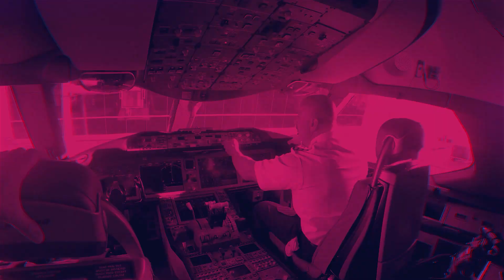Are You Ready For A Market CORRECTION?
I’m not going to say that there will be a market crash, but there’s definitely going to be a correction, just like we see it in any market. It’s inevitable and the best thing we can do is to prepare for it. Do you know what you’re going to do when the correction happens?

Watch this video so you can start preparing for the next cycle as early as today!

[00:00] Introduction
[00:35] What’s going to happen to the market?
[01:14] Why should you prepare for the next cycle?
[01:33] How can you prepare for the next cycle?
[02:13] Why do you need to be responsible with your money?
[02:53] What’s the importance of learning new skills and strategies?

Quotables

“I’m not gonna give some prophecy that it’s gonna crash, you know, fire and brimstone, it’s gonna be the end of the Earth - but I think it’s safe to say everything has a correction.”

“We are going to see a correction in this market just like we see it in any market.”

“You need to start preparing for the next cycle. This is not going to last forever.”

“When it starts becoming unobtainable for average people to either rent a place or buy a place, that is a sign. There are indicators that are telling you. The data and the numbers tell you the story.”

“The last cycle, I wasn’t prepared, I didn’t pay attention, and it ended up biting me very, very badly.”

“I would advise that you start studying, learning, and realizing that yes, cycles change. You’re gonna have to do something else and see what’s coming next.”

“The reality is what you say and what I say has nothing to do with the reality of what’s going to happen.”

“Don’t get lulled into this false sense of security that everything is great, it’s never gonna go bad, and you’re always gonna be making money.”

“There’s other things you can do, but I do suggest you start learning these strategies because they will come in handy, you will be able to use them, and you know, the thing that I learned about being successful in real estate is I have all these tools. I know all the different things I can do. When I choose to use each tool is the key.”

“It takes time to study those and that’s what I want you to do. Think about how are you studying, what are you doing, and how are you being better every day, because you gotta prepare for the next cycle because it is coming.”

Steve shares his passion to educate the Self-Managing Landlord on how to be successful in the ‘business of Real Estate and the pitfalls to avoid. His training and topics range from Leadership, motivation, goal setting, marketing, communications, and the importance of having a checklist mindset, utilizing systemization and methodology. A real estate investor himself, Steve is an international commercial Airline Pilot, Podcast host, Motivational speaker, and Mindset Coach.

✅Take my Full Real Estate Investing Course!

💼Try a Free Course!

🎥Attend to my Free Webinar!

📱Real Estate Think Tank - Investing With Purpose - Facebook Group

📘Steve’s book: Building an Empire: Failing Our Way to Millions